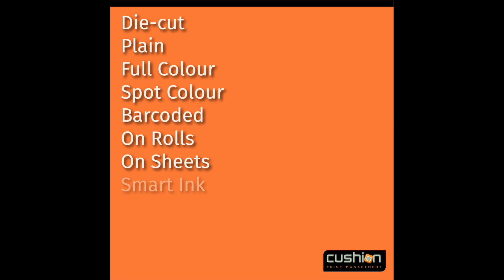label design print manufacturer Nottingham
UK Label Printing Company | Printed Labels | Cushion Print Management

Gloss, matt, white, clear, metallic labels and so much more...

Our labels are available in different shapes, sizes, and materials - all bespoke to your design.

Put your trust in a leading UK company with over 20 yrs experience.